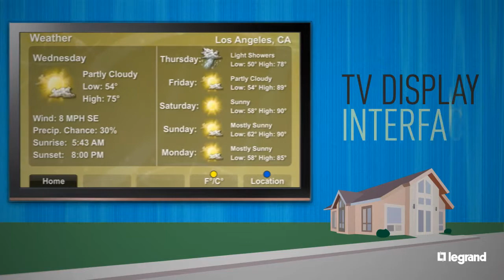On-Q: TV Display Interface Overview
Turn your television into a main home automation hub.  Check weather, play music throughout your home, view security cameras and much more.